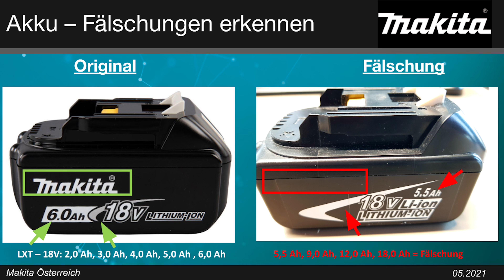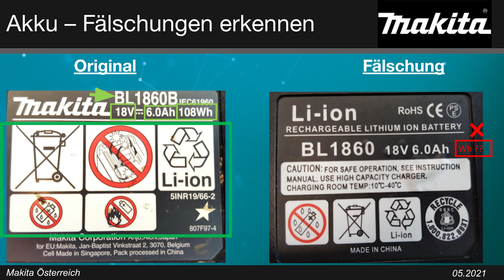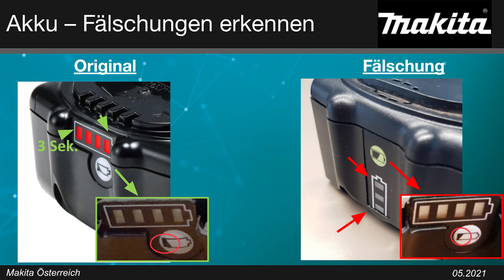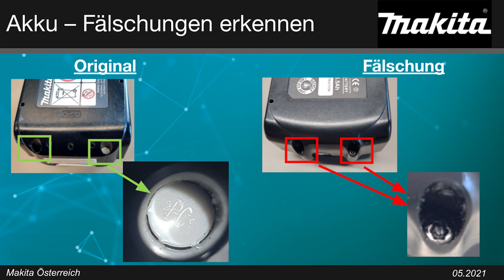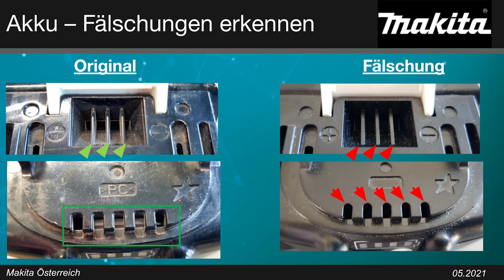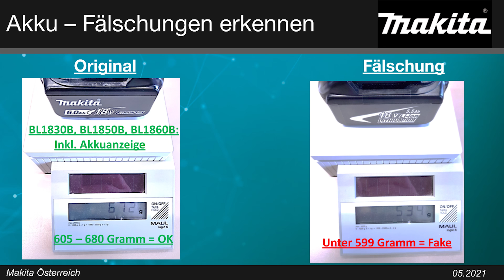Original oder Fake?! So erkennst du Makita Akku-Plagiate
Hier erklären wir dir wie du Nachbau-Akkus erkennst und welche Gefahren von ihnen ausgehen.
Nachbau-Akkus sind nicht nur in der Leistung schwächer, sie stellen auch ein hohes Sicherheitsrisiko dar. Durch fehlende Schutzeinrichtungen besteht eine hohe Brandgefahr, was auch der Report des Instituts für Schadenverhütung und Schadenforschung bestätigt: